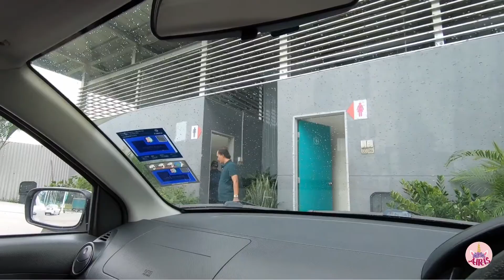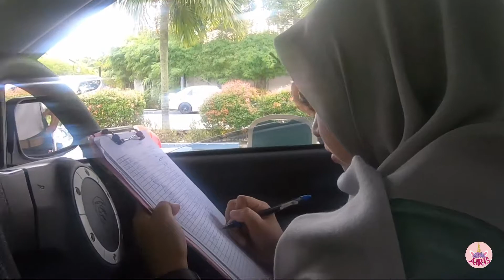VLOG | GRAND LEXIS, PORT DICKSON | PART 1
PART 1 - 12 July 2020 -  A short holiday at Grand Lexis, Port Dickson. We stayed at Deluxe Suite. Celebrate my dad's birthday with my grandpa & grandma! Enjoy watchin this vlog!